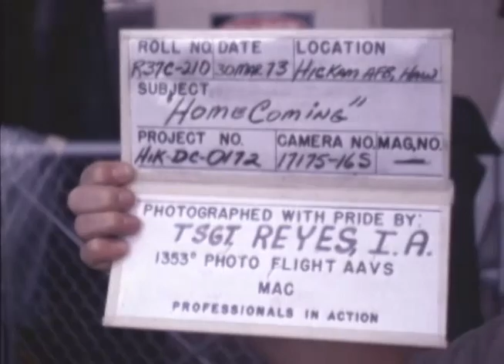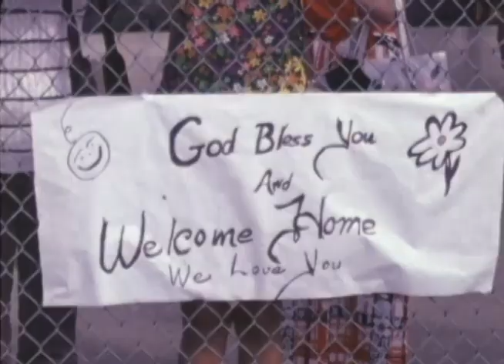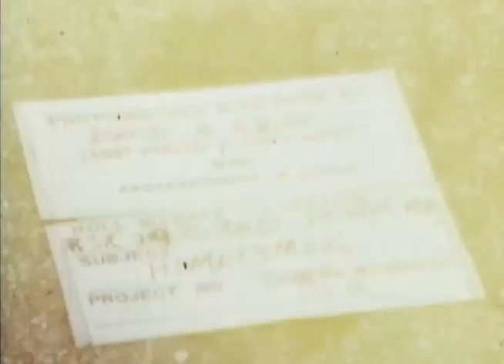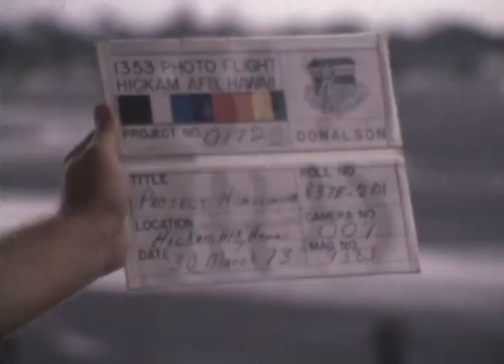"The Roswell Reports" Source Data Research Files, 1946 - 1996 (341-roswell-22)